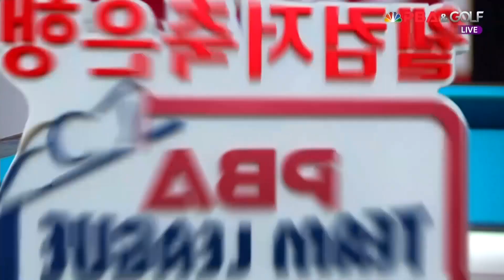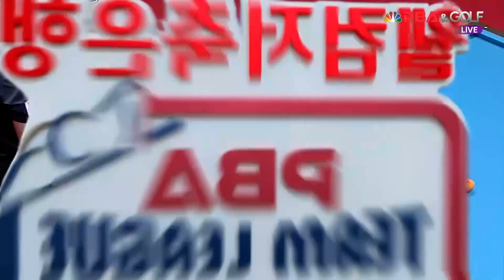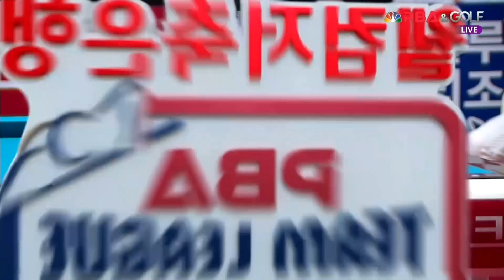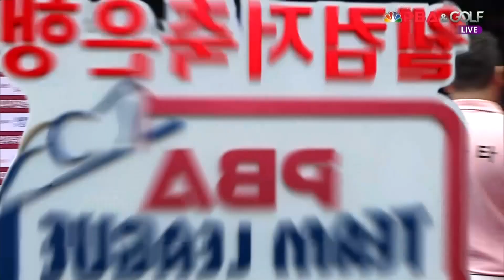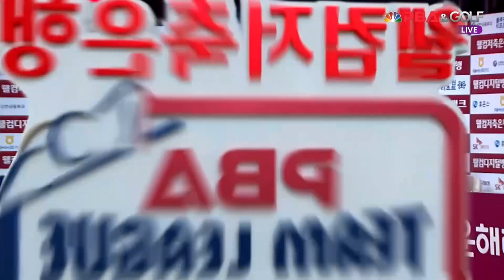신한알파스(마민캄,조건휘) vs 블루원엔젤스(사파타,강민구) 1세트[웰컴저축은행 PBA 팀리그 3R]